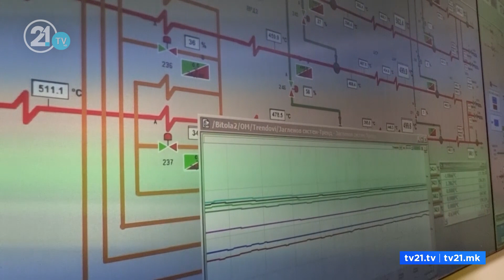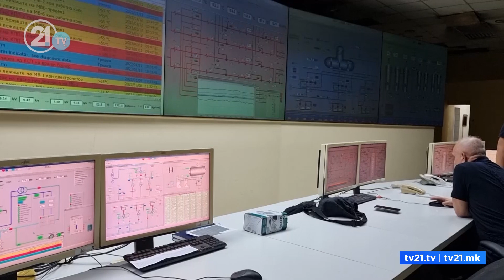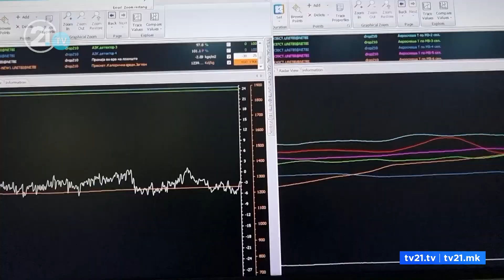“Do të kthehen paratë e investuara në Mitilineos”/ Inxhinierët dorëzuan parashtresë te Komisioni